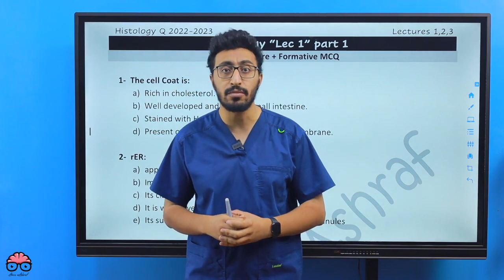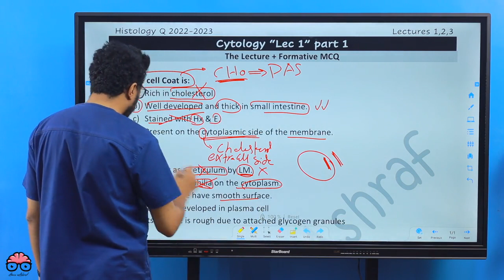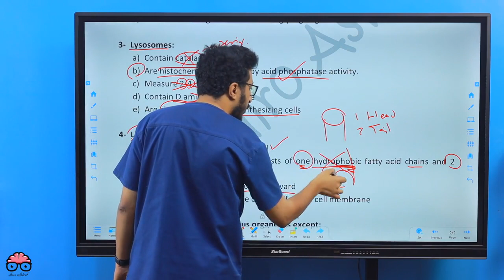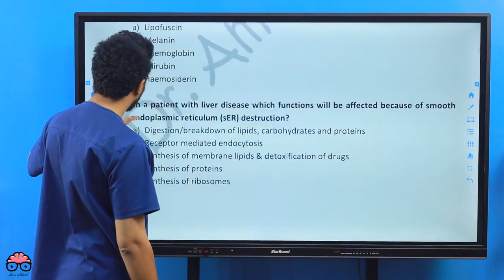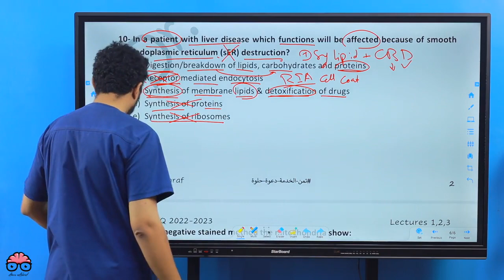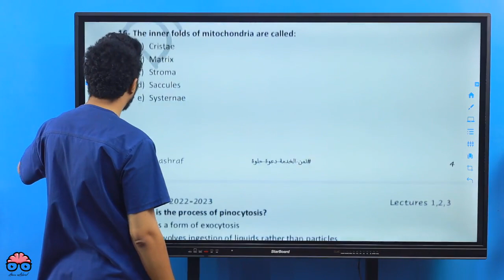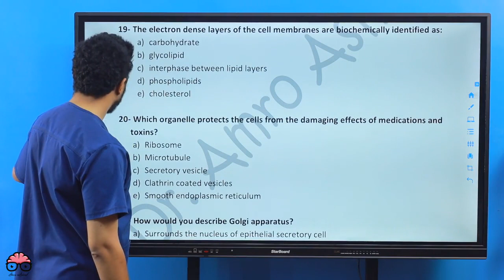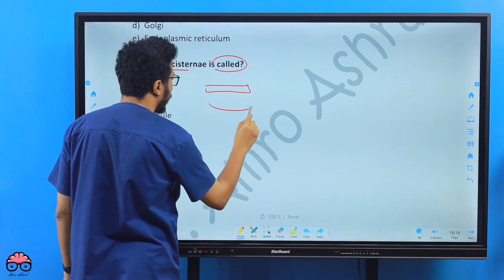Histology Rapid Revision - Cytology - Lecture 1 Questions - Dr Amro Ashraf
دا لينك قناتنا اللي هتنابع عليها باذن الله اي اسئلة او زيادات او نقاشات

" يارب دايما وابدا تكونوا بخير وبالتوفيق يارب دايما وابدا " ... الجملة اللي في اول كل لقاء بينا والدعوة اللي بتمناهالكوا جميعا وبتمنى اساعد في تحقيقها ولو بجزء بسيط .

دايما بنكمل متابعة في جروب التيليجرام ، لو مش عليه ابعتلي .

اللايك والكومنت بيساعد الفيديوهات توصل لناس اكتر لعل وعسى نساعد ناس اكتر وربنا يجازينا جميعا الخير دا يارب .

اي استفسار الكونتاكت بتاعي اهو ...